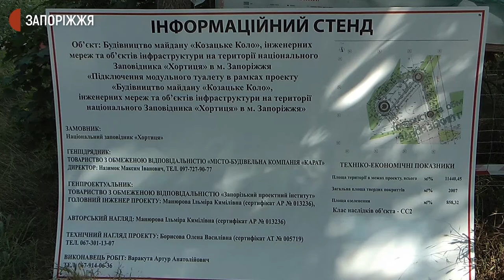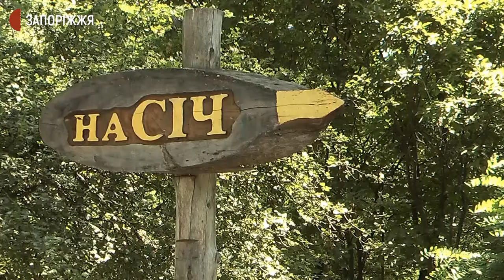Як просувається реконструкція на Хортиці | Новини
Реставрація трьох об'єктів Національного заповідника "Хортиця" -  Козацького кола, Кургану Єдності та Музею історії запорозького козацтва – триває згідно з графіком. Завершити мають до Дня Незалежності України – 24 серпня, а 28-го/29-го на Козацькому колі відбудеться музичний фестиваль.